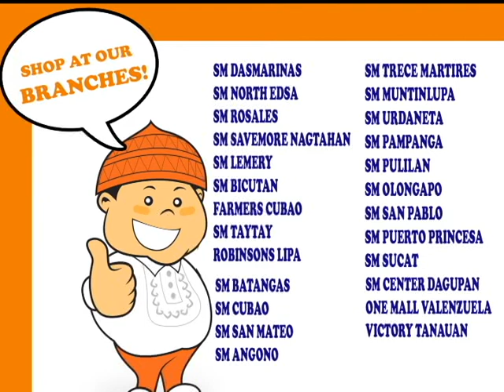Unboxing #5: VIPRO R1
Add this to your gadget list because this VIPRO R1 will make your adventures smoother and fun!